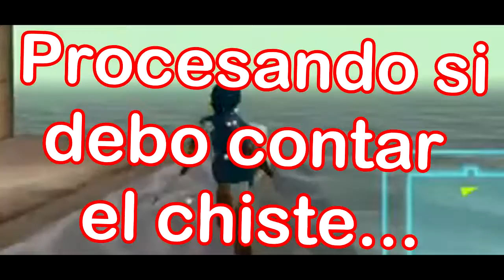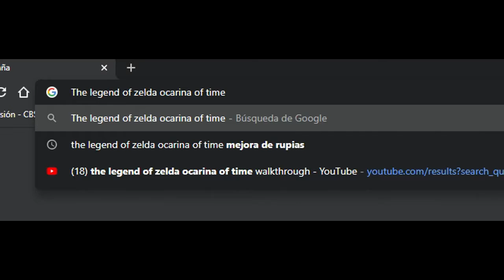JUGANDO POR PRIMERA VEZ EN MI VIDA EL TEMPLO DEL AGUA (Sale mal)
El dia de hoy les traigo una recopilación de los mejores momentos de este gran templo asi que espero y lo disfruten uwuwuw.